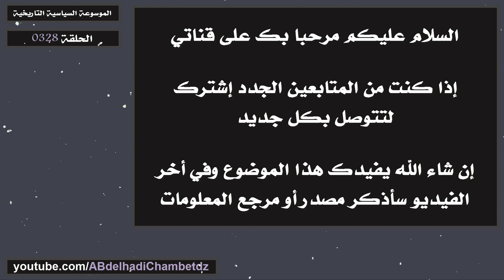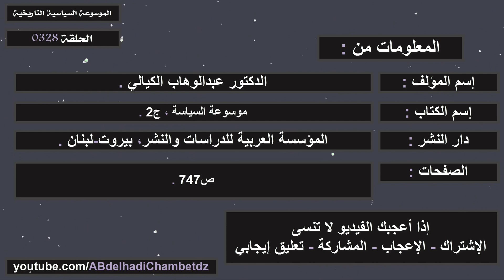تعريف فرديناند دي ليسبس (1805-1894م) | Ferdinand De Lessps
الحلقة ثلاثمائة وثمانية وعشرون من سلسلة الموسوعة السياسية التاريخية بعنوان تعريف فرديناند دي ليسبس (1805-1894م) | Ferdinand De Lessps.